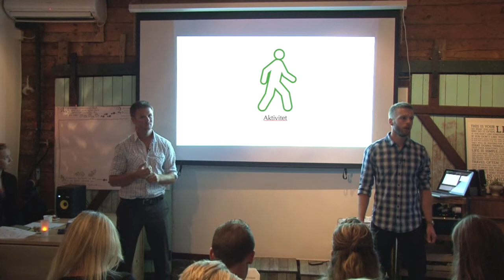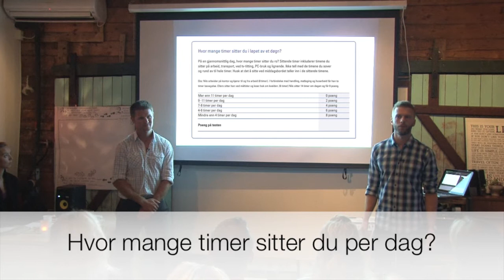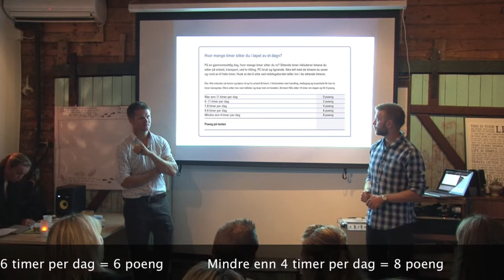Hva om jeg hater å trene? Sammenhengen mellom bevegelse og ryggsmerter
Hvor viktig er egentlig aktivitet for ryggen? Hvor mye er det egentlig nødvendig å bevege seg iløpet av en dag? Hva kan jeg gjøre hvis eg hater å trene?

Test ditt eget aktivitetsnivå og forstå hvordan dette påvirker ryggen din. Forfatterne bak boken Frisk Rygg guider deg igjennom testen og deler sine tanker rundt ryggsmerter og aktivitet.